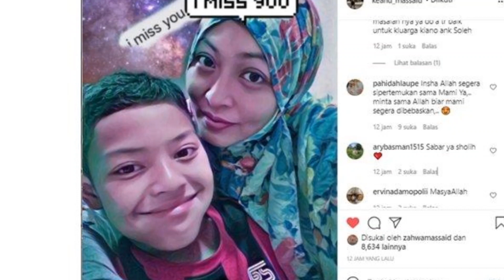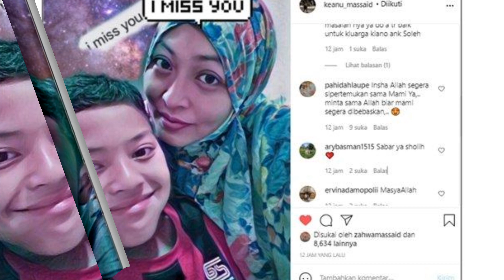CURHAT PILU KEANU MASSAID MENYAYAT HATI, KAPAN AKU BISA BERTEMU IBU